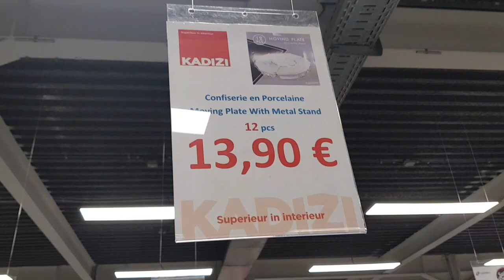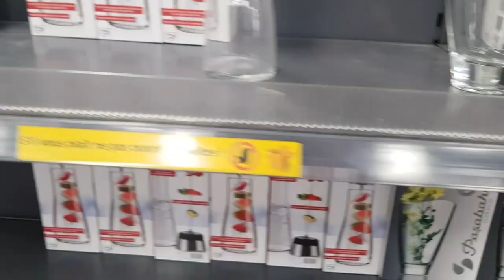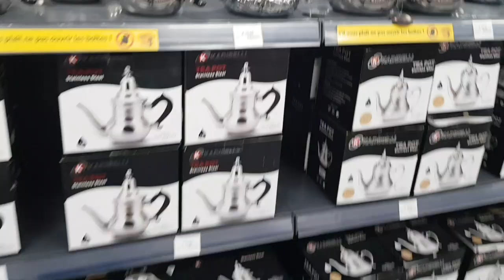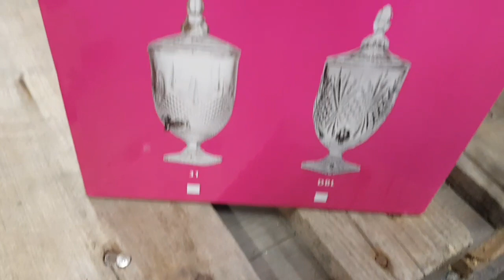جولة في kadizi# أرخص محل تركي في بروكسيل تخفيضات مهمة . صالونات روعة بنصف ثمن